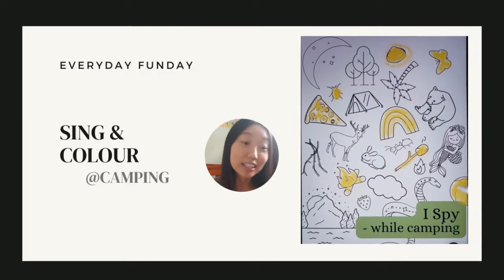I Spy at Camping || Singing & Colouring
🎀Updates & news from Teacher Gela